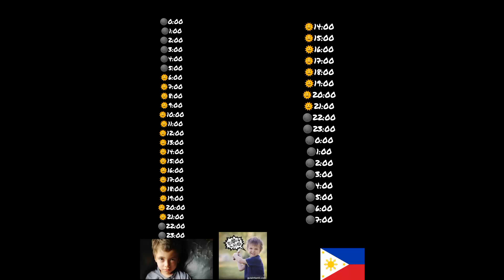DIFERENCIA DE HORAS PARA TOMASITO NIÑO Y FILIPINAS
A LAS 8:00 DEL DIA SIGUIENTE PARA TOMASITO NIÑO
YA AMANECE
A LAS 22:00 SE PONE LA NOCHE
JUSTO CUANDO DAN LA CLASIFICACION D E